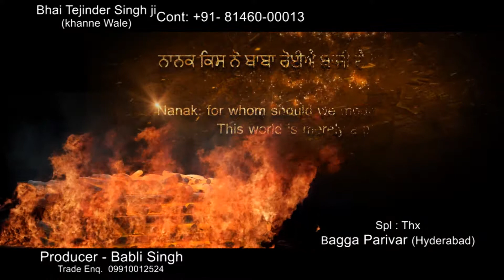Promo-Baaji Hai Eh Sansaaro-Bhai Tejinder Singh ( Khanne Wale)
Album:- Baaji Hai Eh Sansaaro
Promo:- Baaji Hai Eh Sansaaro
Ragi :- Bhai  Tejinder Singh ( Khanne Wale)